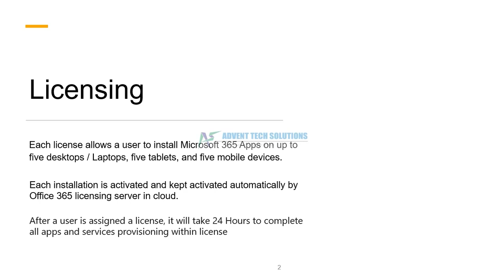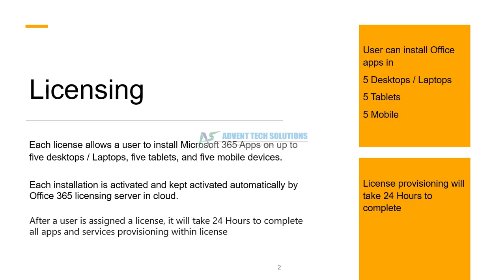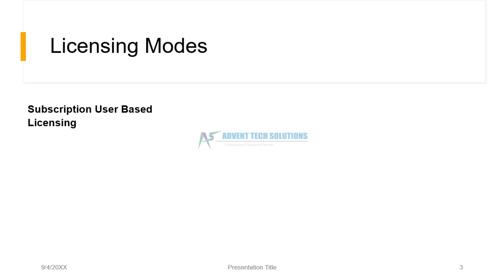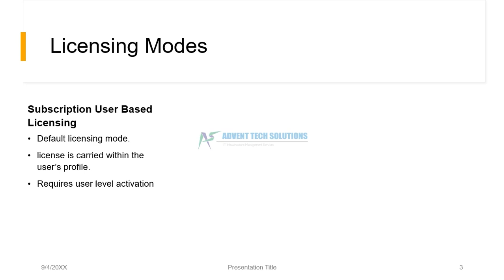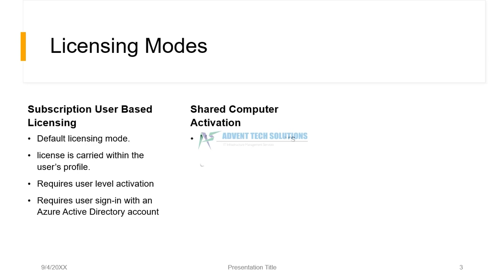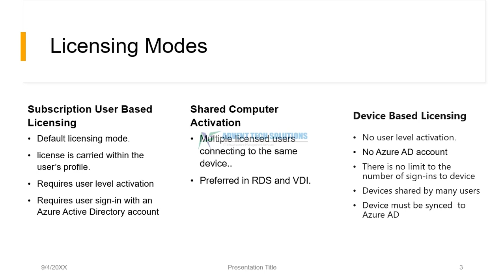Office 365 Licensing and Activation in Tamil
Office 365 Apps